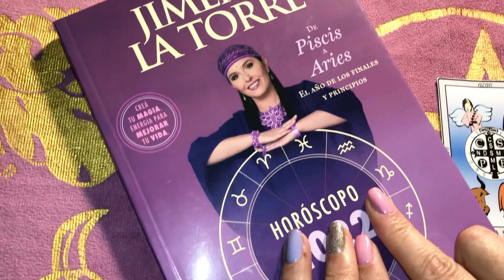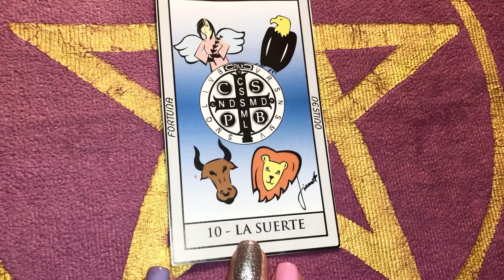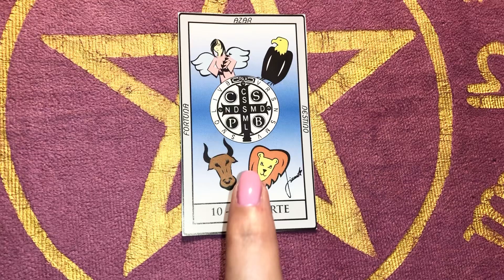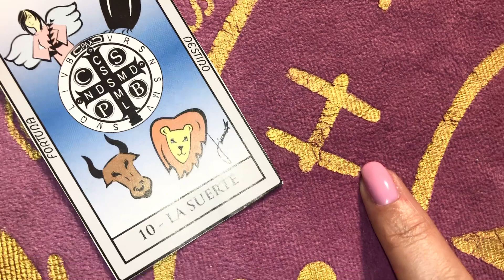7/7 súper día Mágico cumple 🎁 luna creciente momentos de avances signo por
Cómo influyen los astros en este día para TODOS y para el Retorno solar
JImena La Torre es astróloga y tarotista en argentina realiza columnas en los mejores programas de TV desde el año 2004 …es referente para los medios de comunicación . Autora de libros de predicciones tarot y astrología

How the stars influence this day for EVERYONE and for the Solar Return
JImena La Torre es astróloga y tarotista en argentina realizes columns in the most important TV programs from the year 2004… es referente para los medios de comunicación. Author of books of predicciones tarot y astrología